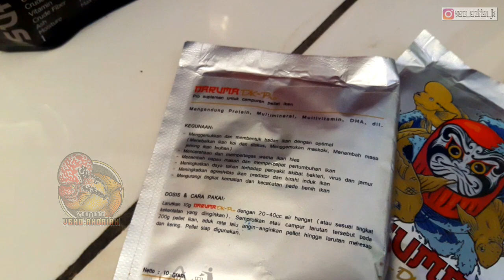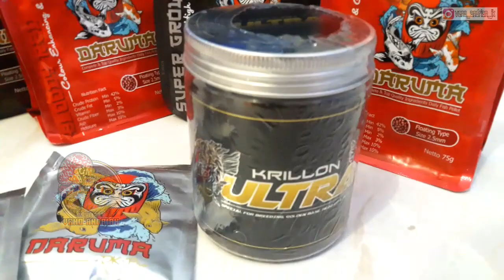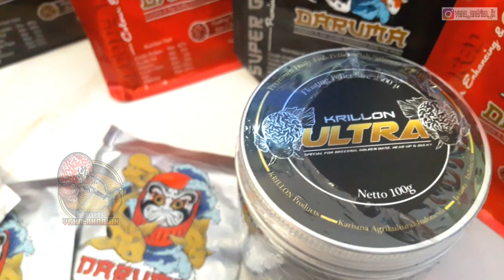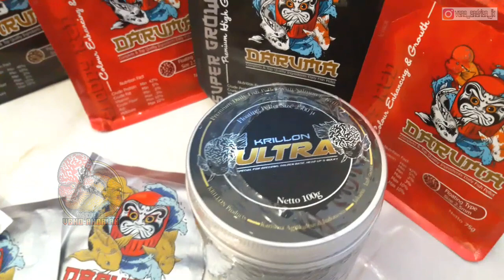PROGRES BODI DAN WARNA LOUHAN PAKAI PELET DARUMA BLOOD RED & SUPER GROWT ||KALIAN WAJIB COBA !!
TERIMakasih bosku udah suport dan dukung chanel ini.
sebagai ucapan sukur ada give away buat kalian bbrpa pelet krilon untuk kalian.
bbrpa minggu kedepan akan saya undi lewat rendom coment piker dan sya akan apload vidio nya
ketik 1.nama
2. nama kota
3. no hp atau ig
4.masukan saran

note : give away ini gratis tanpa di pungut biaya apapapun.

jika kalian ada yg berminat dengan pelet bisa hub owner krilon no wa 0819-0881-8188